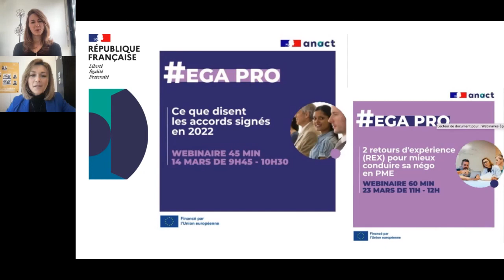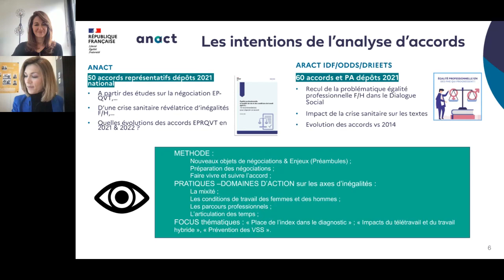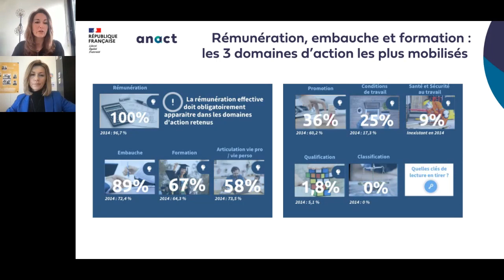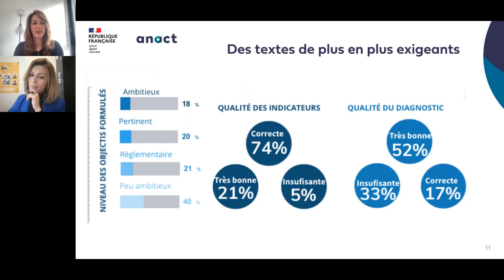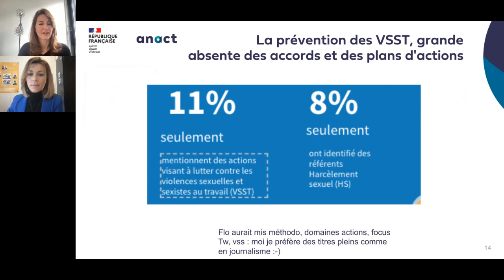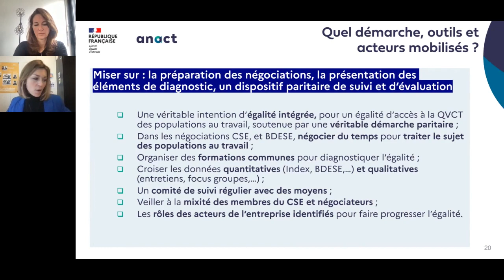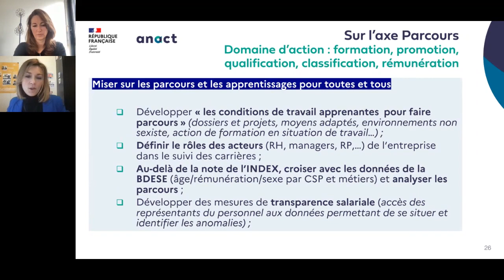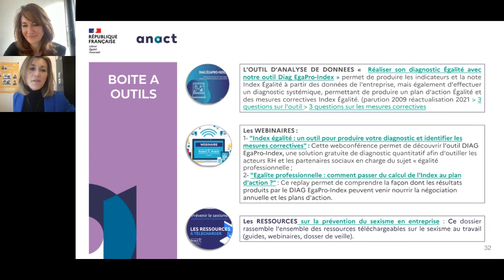Égalite pro : que disent les accords signés en 2022 ?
L’Anact a analysé 110 accords ou plans d'action égalité professionnelles signés en 2022. A la clé 10 recommandations pour réduire les inégalités professionnelles femmes-hommes (dont la prévention du harcèlement sexuel et des agissements sexistes, l’anticipation des impacts de télétravail, etc).